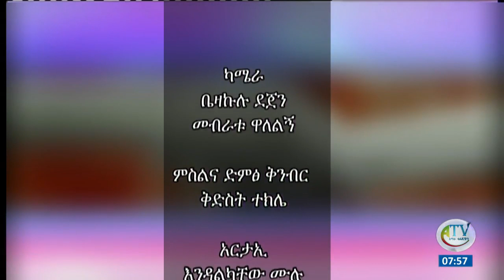ቆይታ ከፕሮፌሰር ፍቅሬ ቶሎሳ ጋር ክፍል-2